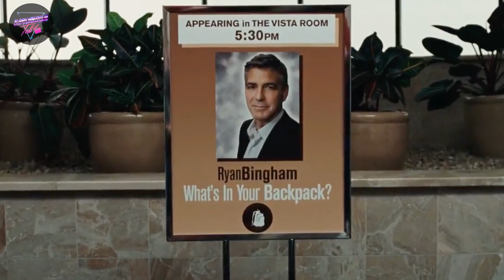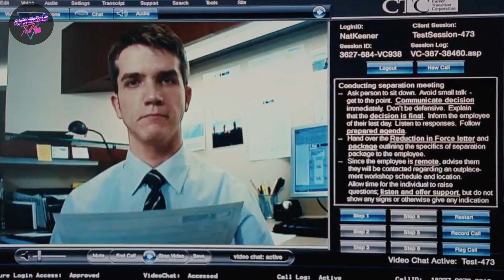พวกเขา..คือบริษัทรับจ้างไล่ออก!! (สปอยหนัง) Up in the air 2009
ชื่อเรื่อง : Up in the air 2009
IMDb : 7.4/10
Iwannatell score : 8.0/10